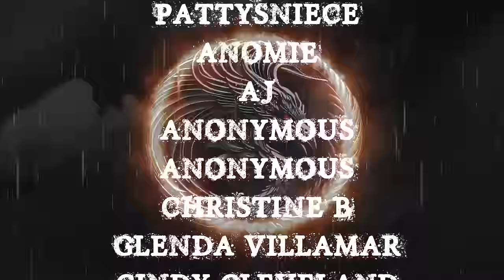TRUE DRIVING AT NIGHT STORIES | NO SLEEP